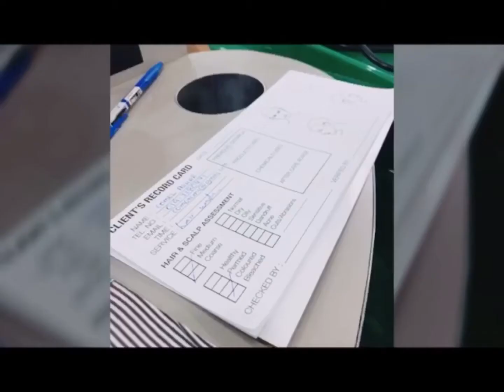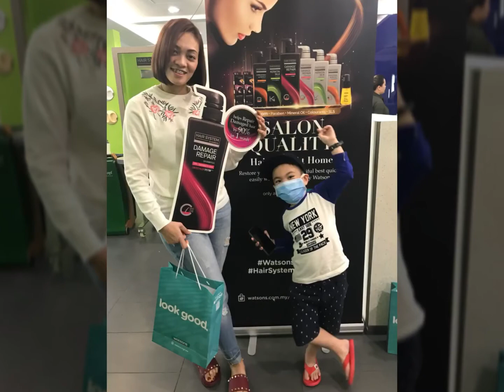Hair pampering session with Hair System by Watsons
The results was so fresh light and i love it so much